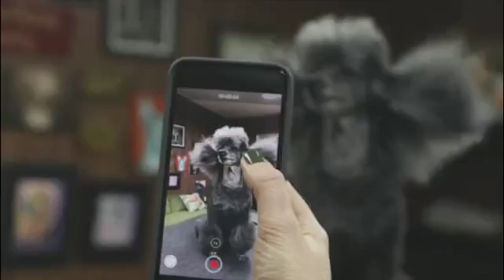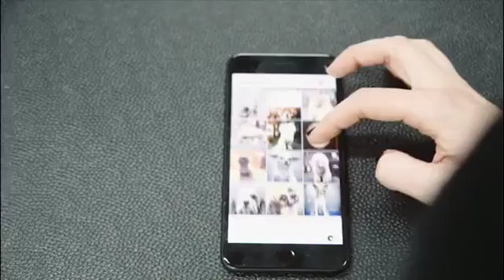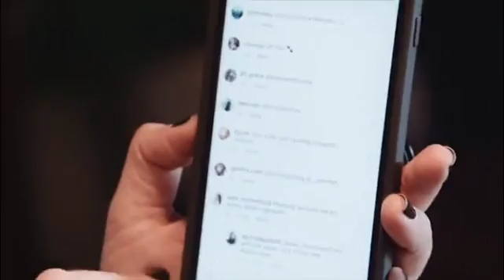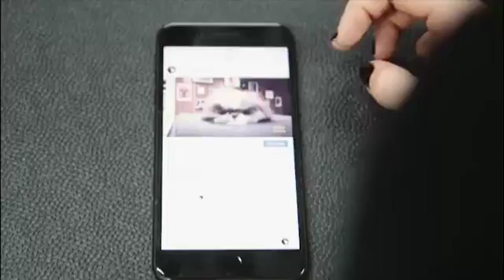Watch: Dog groomer to the stars clips her way to Instagram fame | Left Field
Jess Rona started pet grooming as a side job while auditioning as an actor in Los Angeles. But her creative flair and talent for directing dogs led her to become "Instafamous," and has seen her become dog groomer to the stars and also appear in an episode of the US show New Girl. Rona said "I get to spread love, there's nothing better than that".

This was made by NBC Left Field for more of their short documentaries see:

Why Bangkok's Banksy Is a Headache for the Thai Junta?

How a turns to radicalisation after her son, a self-proclaimed white nationalist, was charged with injuring a black counterprotester
Play Video
Play
Current Time
0:00
Loaded: 0%
Progress: 0%
Duration Time
4:00
Mute
Fullscreen